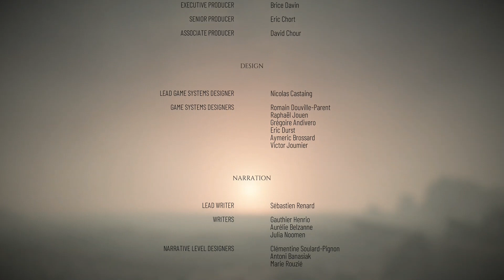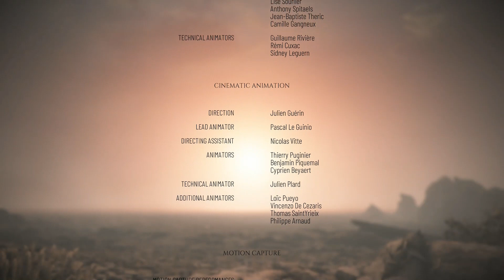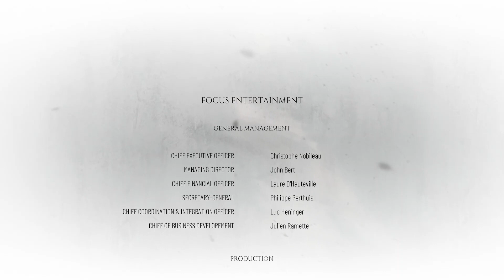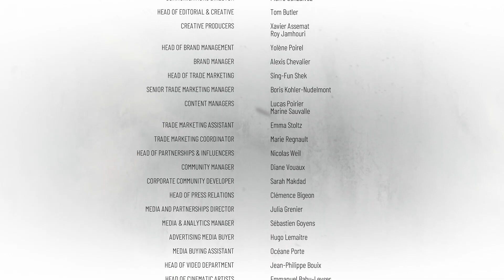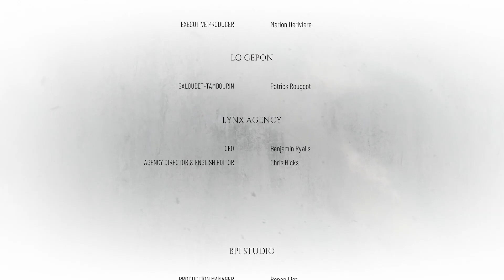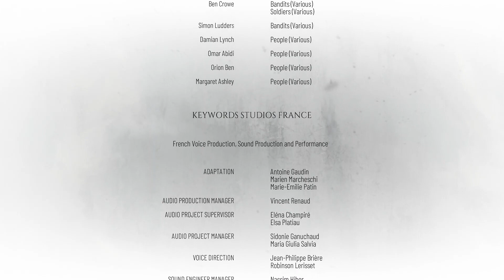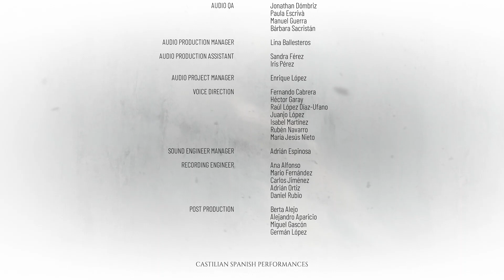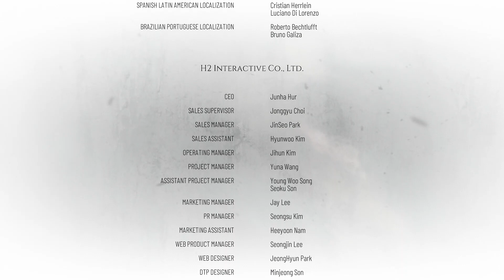A PLAGUE TALE REQUIEM..Series X Playthrough..Part 8..The Dramatic Conclusion...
Amicia..Hugo with Arnaud and Sophia have safely made it aboard and are sailing back home..just when things seem to have quieted down they see the counts ship chasing them down..this leads to a desperate fight for survival on water then land as Arnaud finally can face the count on his terms...
This though only leads to destruction on a grand scale as Victor the count had his men take Hugo to Marseille..Hugo thinking his sister was killed has unleashed the rats..what can Amicia do to stop this plague and to free Hugo from the Macula click play to find out in this heart wrenching tale of family...